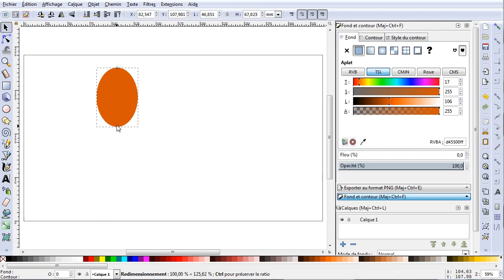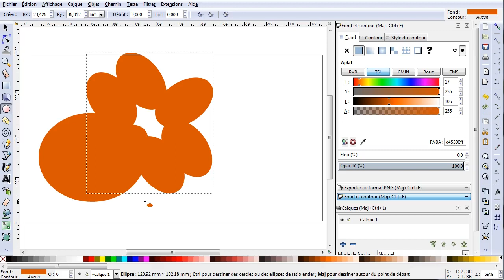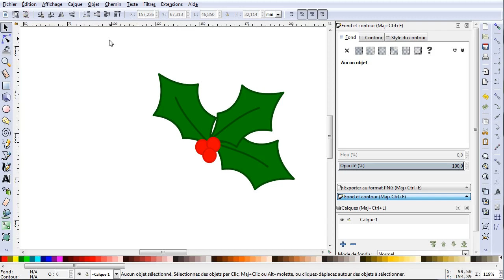Tuto minute du houx dans Inkscape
Une petite vidéo sans son pour montrer une façon simple de faire du houx avec Inkscape